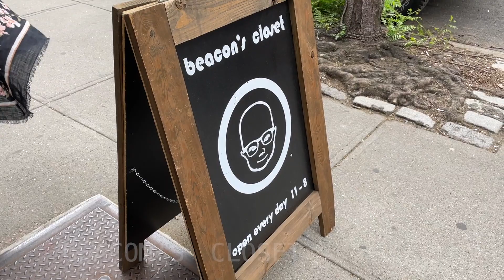What to Do Alone in NYC - Spending An Afternoon in Williamsburg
Living alone in NYC can be hard! Heck, living in NYC itself can be hard. Everyone has their own schedules and it is easy to stay inside and feel alone when your friends are busy. I've been getting better at exploring on my own...So, I wanted to take y'all along on one of my afternoon adventures by myself. As a working 23-year-old, I think it is important to find a work-life balance. It is also so important to do little things to stay entertained for one's mental and emotional well-being. As the weather gets warmer in NYC, more things are opening up and as someone who is fully vaccinated, I am excited to watch the city come to life!

Let me know what else you want to see in the comments.

PLACES I WENT:
-Feng Sway (Vintage Store that doubles as a plant shop - has cute household items)
-Seven Wonders Collective (Vintage Store)
-Beacon's Closet (Thrift Store - clothing)
-Artists & Fleas (Local Artists & designers handmade items etc...)
-Jungle NYC (Plant shop)
-Awoke Vintage (Thrift Store - clothing - pricey)

Hey! My name is Denali. I am a recent college graduate living in NYC. I work a corporate job in the financial industry, but I make lifestyle, fashion, and fitness videos, and lots of vlogs! Love you all!

I'm a 23-year-old city girl with expensive taste on a tight budget
Oh and I'm 4'11...